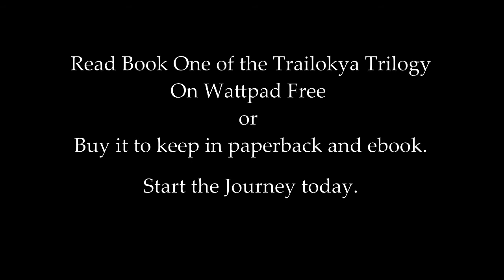The Blue Honor Vlog Ep 61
Welcome back for another installment of The Blue Honor Vlog. As a subscriber, you’ll get episodes of Shagbottom Theater,  updates from the blog, and watch the process of making book trailers. And! You’ll be first in line to see it all. Once a video is ready, it’s uploaded, and you don’t have to wait for it to come out on the blog or even in the newsletter. Let’s get started!

Today on the vlog, I answer the question: What do you most look forward to when it’s spring?

There is so much to be thankful for, even when we face a lot of adversity, such as we are experiencing due to the pandemic. Everyone is pretty tired of hearing about it, but more tired of having to go through it because folks can’t mask, quarantine, or isolate for a few days to ensure the spread stops. Imagine what we could be doing if they just would!

So, this spring, I am not looking forward to much. Watch the video and find out what...